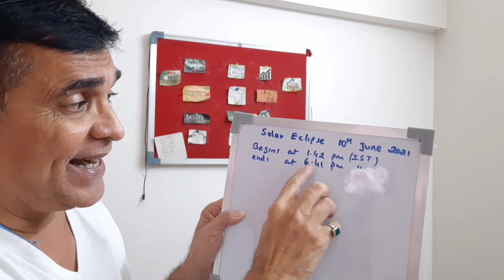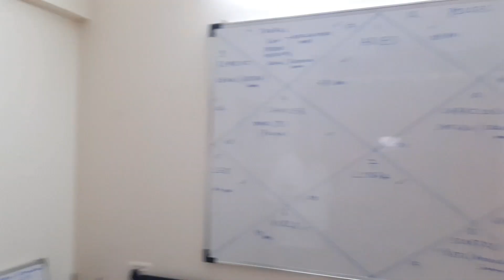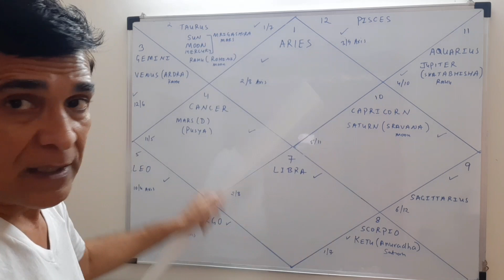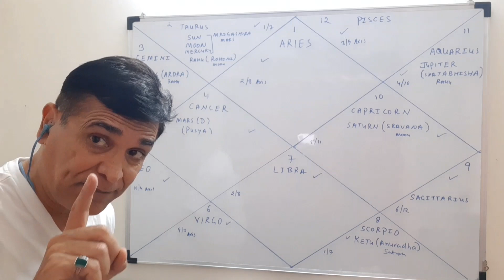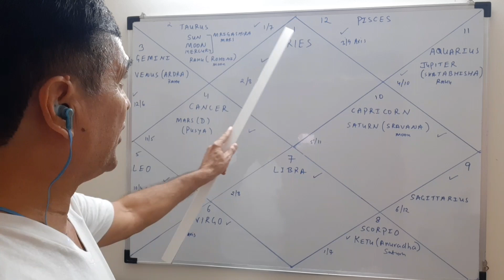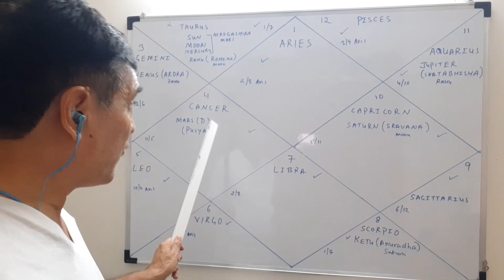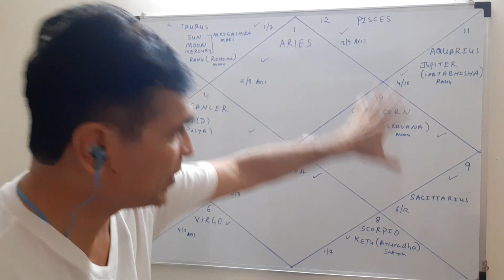Solar Eclipse on 10th June 2021.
PlanetaryWisdom Free healing session by Ricky Chadha

My sincere gratitude to my gurus and mentors who have hugely contributed to this journey - Sanjay Rath Ji, Sir Sunil John, Sir Arjun Pai, E.K. Dilip Ji, Mr Kapeil Raj, Mr Punniet, Dolly Mangkat and many more...